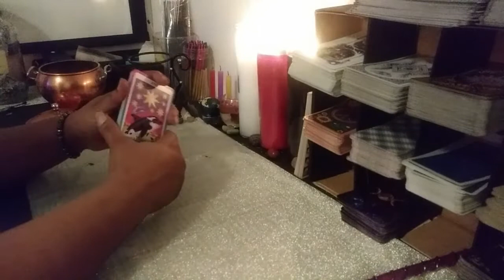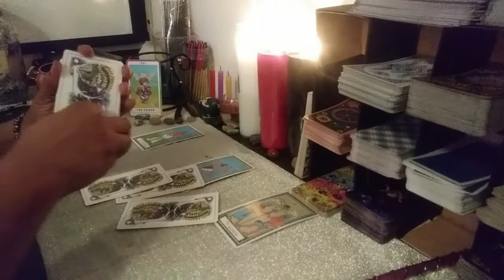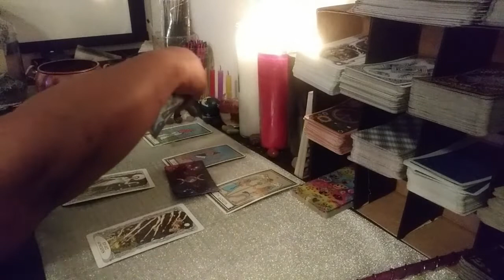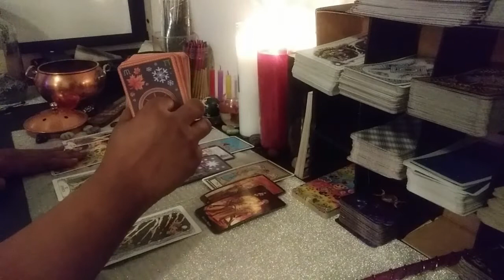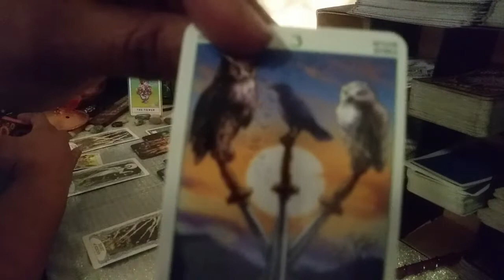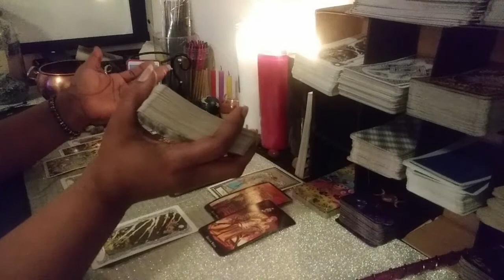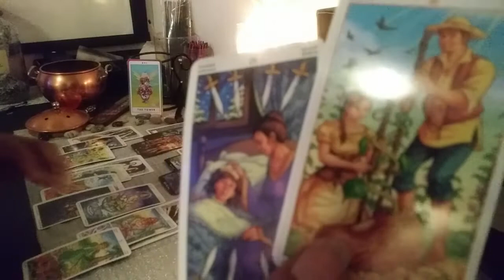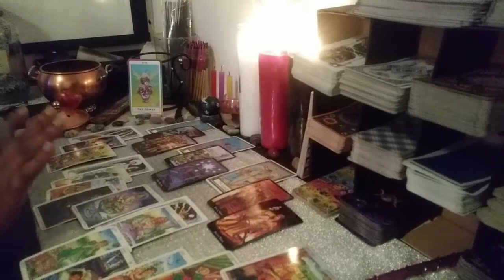Pisces Love: Poly ain't for everybody! June 1-15